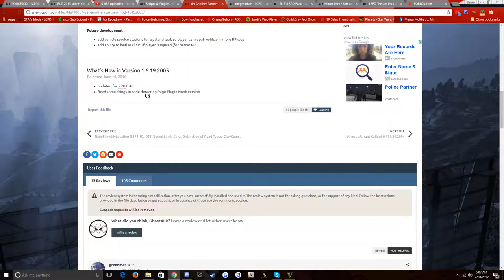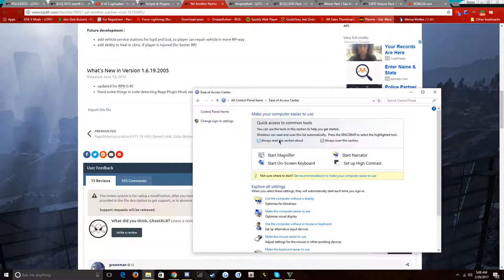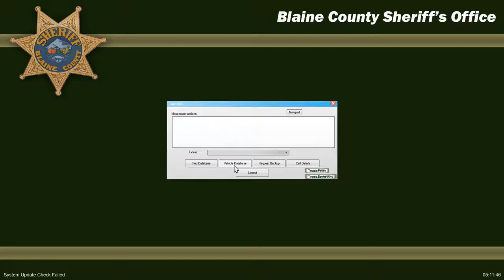GTA V | LSPDFR - Special Tactics - Ep #5 - Sheriff Unit